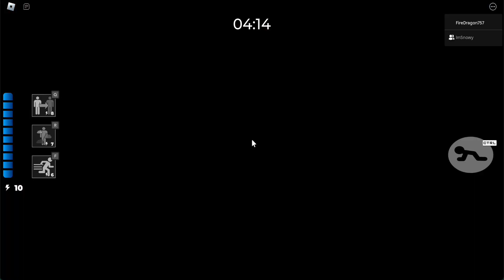Piggy True ending